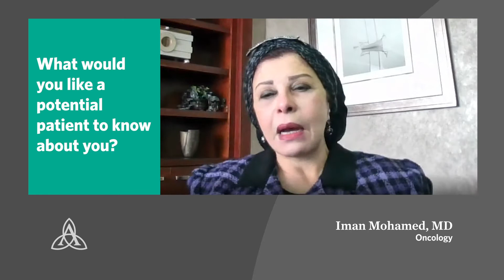Meet Iman Mohamed, MD, Oncology | Ascension Michigan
Meet Iman Mohamed, MD, an Oncology provider with Ascension in Kalamazoo, Michigan. More conversation. More questions and answers. Ascension's care team works together to make sure you're getting the best care possible.